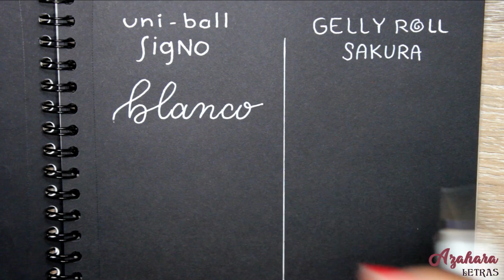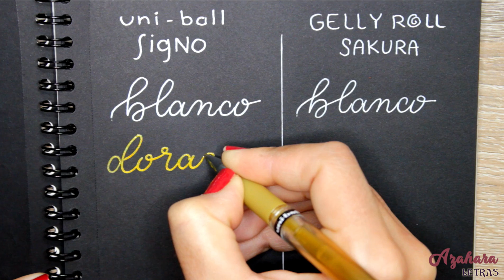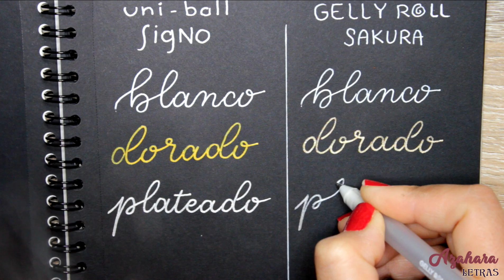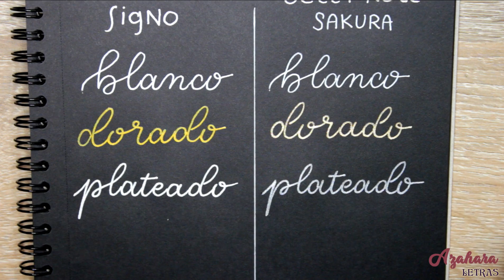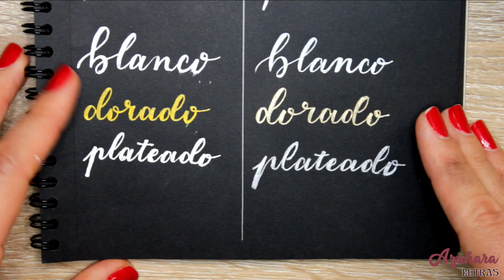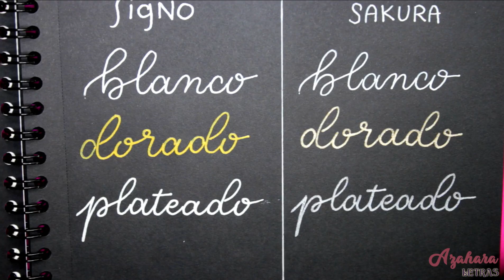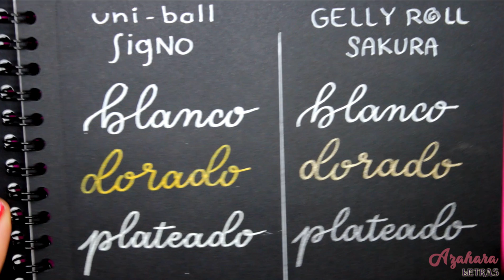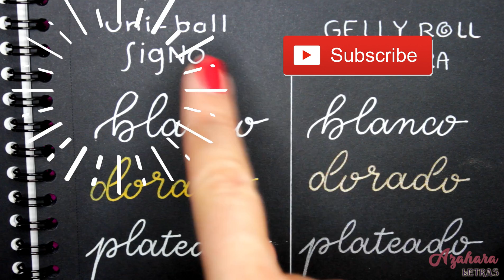Cuál es mejor: Uni-ball Signo Broad o Gelly Roll de Sakura?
En este vídeo os hago una comparativa entre los bolígrafos de gel Uni-ball Signo Broad y los Gelly Roll de Sakura de color blanco, dorado y plateado metálico. MATERIALES UTILIZADOS ↓↓↓↓

►Uni-ball Signo Broad blanco, dorado y plateado
►Gelly Roll de Sakura blanco, dorado y plateado
► Bloc Carbon negro Clairefontaine